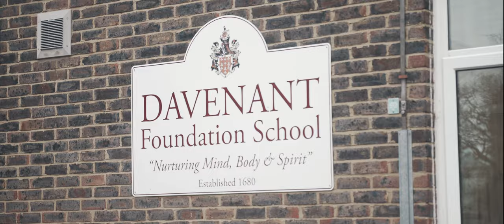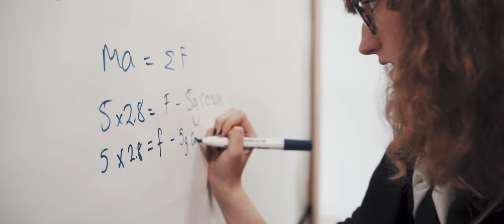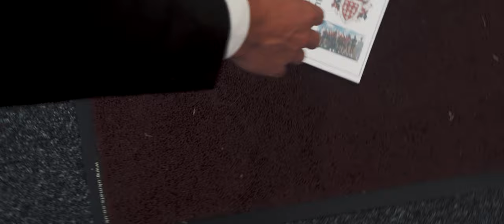The Best Years - Short Film (Davenant Foundation School)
Here is a short film depicting the life and journey of three best friends going through high school.